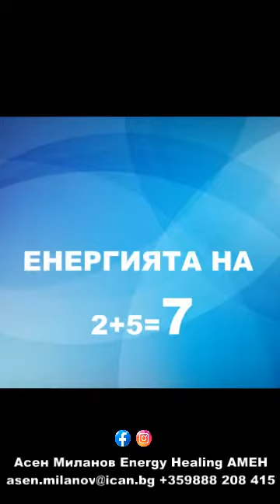EНЕРГИЯТА НА ЧИСЛОТО 25, 2+5=7